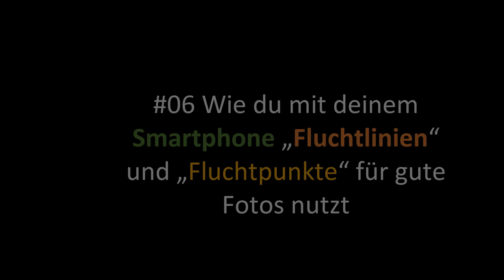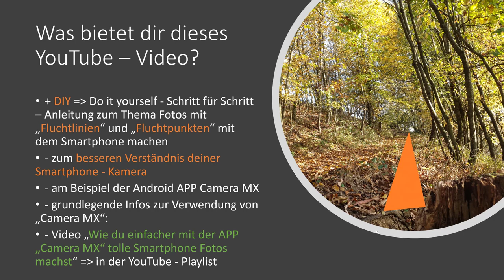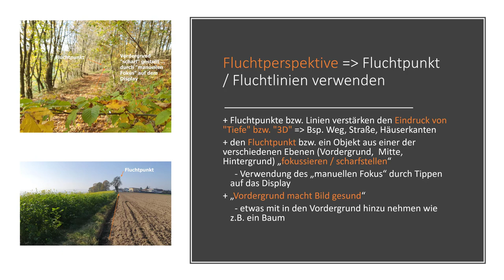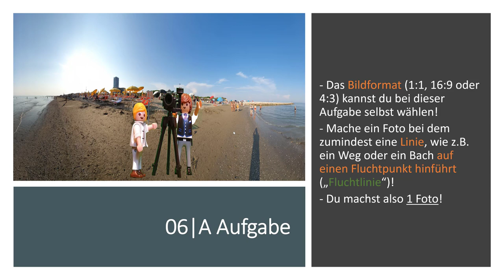#06 Wie du mit deinem Smartphone Fluchtlinien für gute Fotos nutzt - App Camera MX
In diesem Video erfährst du wie man mit Hilfe sogenannter "Fluchtlinien" gelungene Fotos machen kann. Obwohl ich dies am Beispiel der Android APP Camera MX zeige sind die hier gezeigten Inhalte auch mit anderen Foto - Apps und Smartphones nutzbar. Themen sind u.a. die Fluchtperspektive, Fluchtpunkt, Fluchtlinien und manueller Fokus. Zur Anwendung des Erlernten kannst du eine Übungsaufgabe lösen :-)